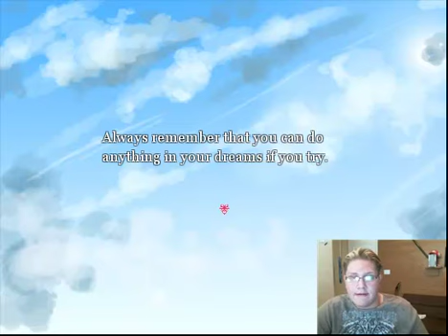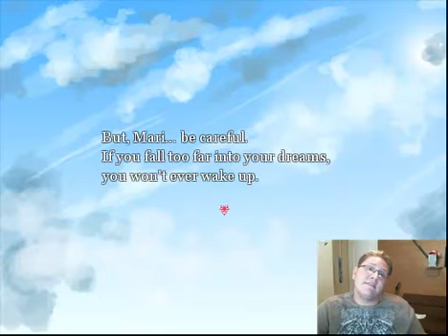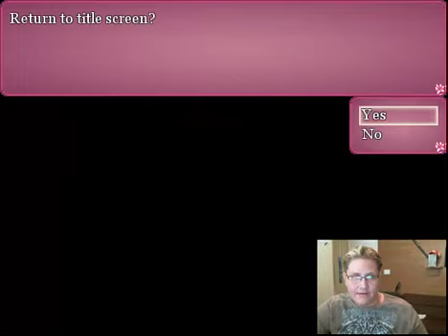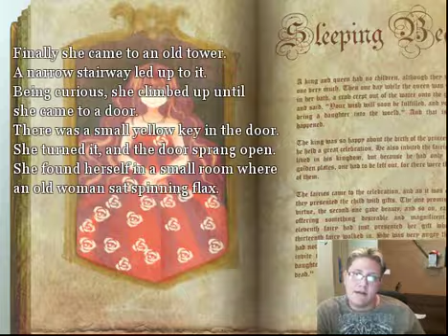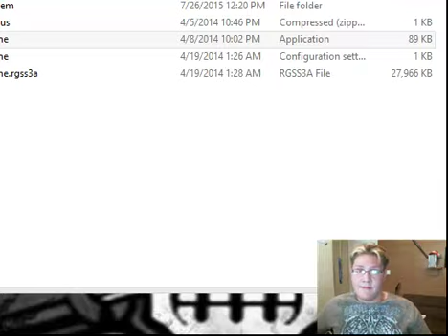Dreaming Mary run through 1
Hey guys! Just jake on this one. We're playing through one of my all time favorite games today in Dreaming Mary! It's a very interesting play through as I got an ending I didn't expect. (No spoilers!) So I hope you enjoy it weather it be for nostalgic reasons or for whatever tickles your fancy!